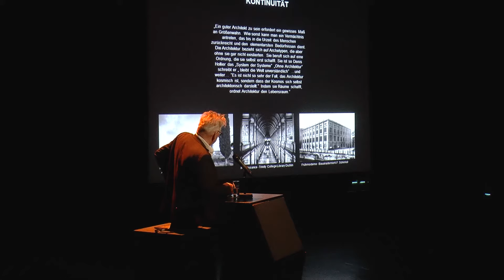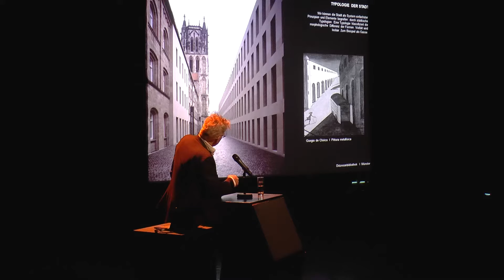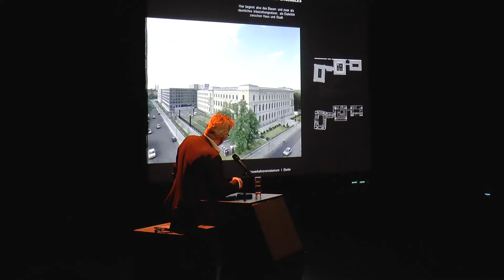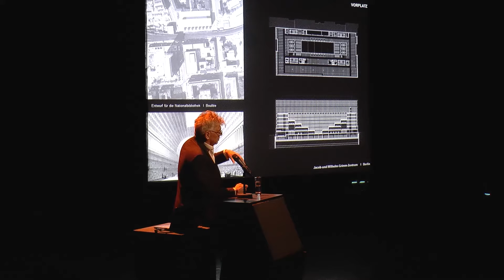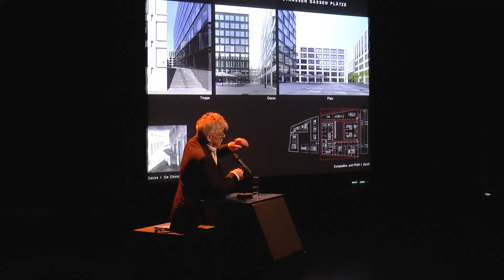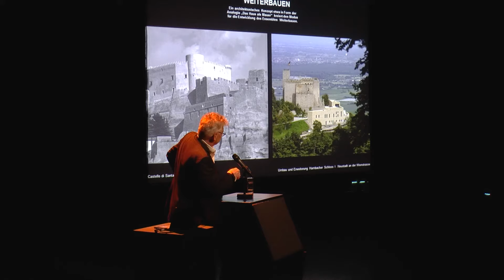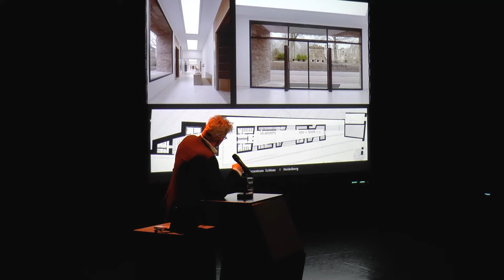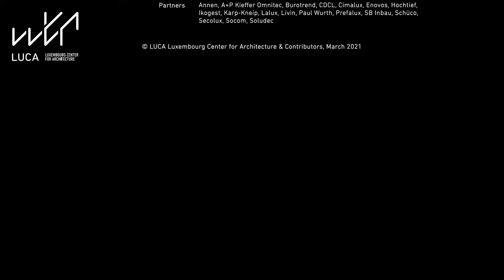MAX DUDLER, KONTINUITAT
In German (subtitles available)

Max Dudler’s approach to architecture combines strictly Swiss minimalism and classic rationalism. Aware of the influence of the built environment on the quality of life, he starts from the principle that architecture is nothing more than the quality of life and bases his vision and actions on this observation.

Max Dudler has acquired international fame: among his most significant projects we can cite, the Deutsche Börse in Frankfurt, the Diocesan Library of Munster, the Ritter Museum in Stuttgart, the Sunrise Tower in Zürich as well as the reallocation and the expansion of the "Hambacher Schloss", an emblematic site of German and European history 250 km from Luxembourg, awarded of the DAM Prize for Architecture in 2012. He made numerous exhibitions in Germany and Italy. He also teaches courses in several European universities: Venice, Herne, Mantua, Naples, Vienna, Dortmund and Düsseldorf.

Born in Switzerland in 1949, Max Dudler studied at the Staatliche Hochschule für Bildende Künste in Frankfurt and later at the Akademie der Künste in Berlin. Graduated in 1979, he began his career with Oswald Mathias Ungers and took part in the Frankfurt Messe project. In 1986, he established his own firm with Karl Dudler and Pete Welbergen. From 1992, he has headed his own practice, with branches in Berlin, Zürich, Frankfurt and Munich.

This conference took place in Luxembourg on 13 February 2014, and it was organized by LUCA.